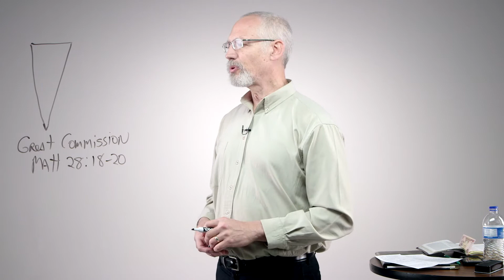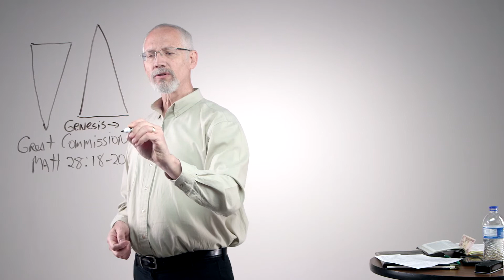The Global Mission - Session 4: God's Heart: Old Testament - by Dr. Chris DeWelt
The Global Mission - Session 4: God's Heart: Old Testament - by Dr. Chris DeWelt is part of Next Level, a free video resource from Ozark Christian College in Joplin, MO. for a free study guide.